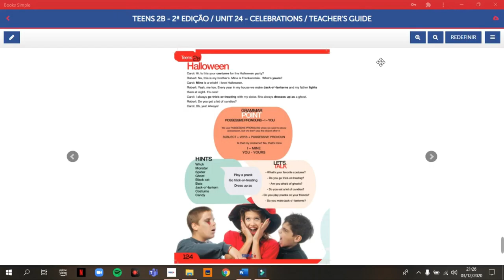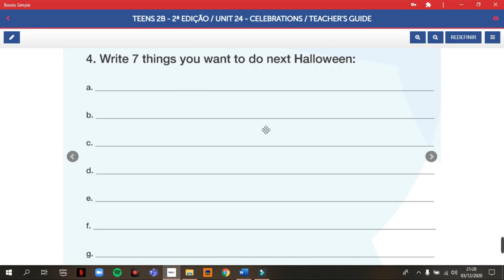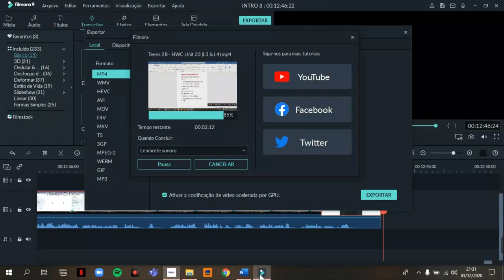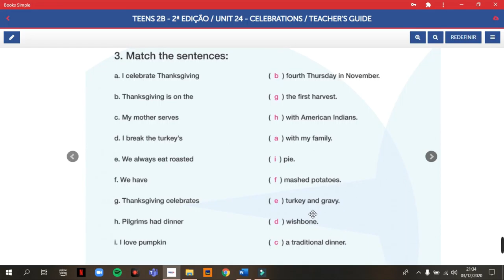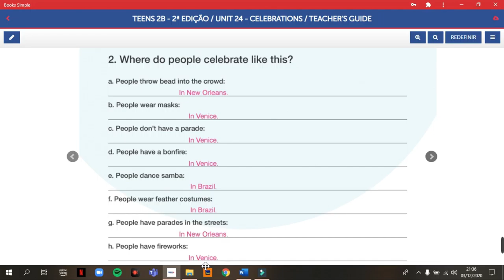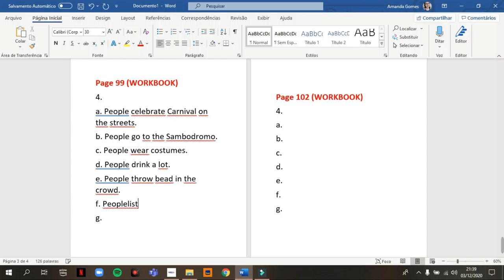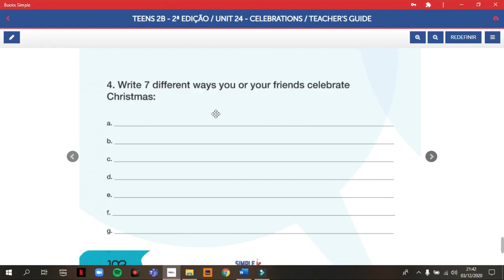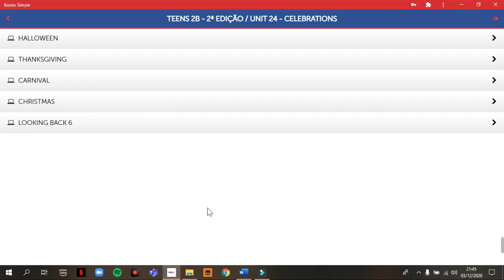Colégio Batalha - 04.12.2020 - Homework Correction (U24 - Lessons 1-4) (Seventh and Eighth Grades)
Hello, guys! How r u feeling today?
On today's class we're gonna correct the exercises from the Workbook - Unit 24.
There are:
Lesson 1 - Halloween (pages 95-96)
Lesson 2 - Thanksgiving (pages 97-98)
Lesson 3 - Carnival (pages 99-100)
Lesson 4 - Christmas (pages 101-102)

E-book by Simple Education.